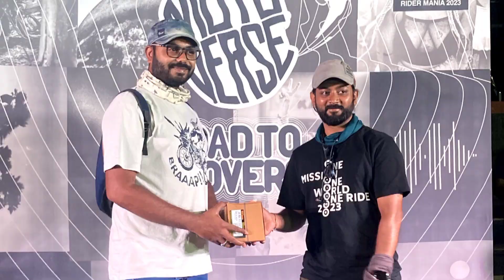ROAD TO MOTOVERSE EVENT | RIDER MANIA 2023